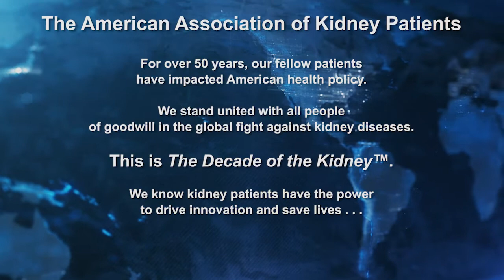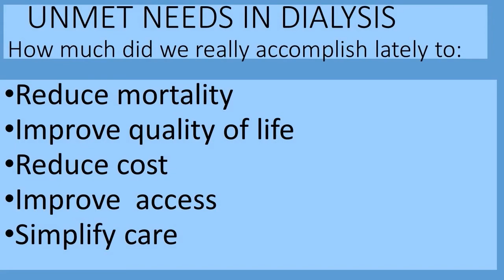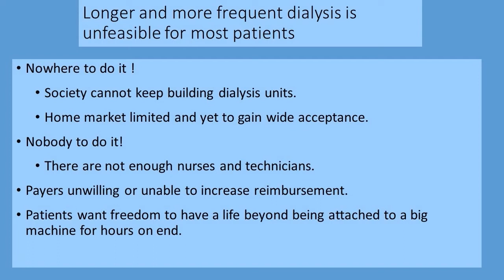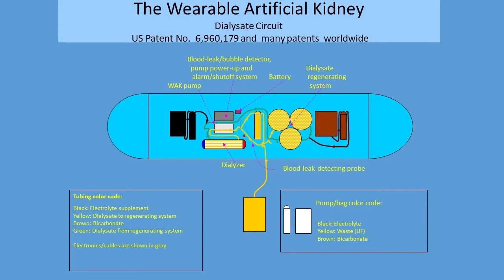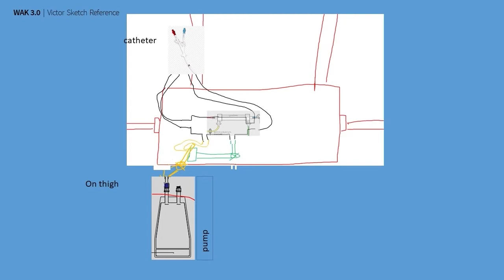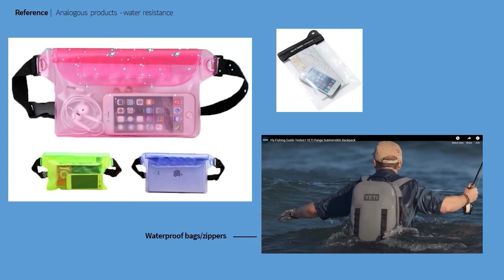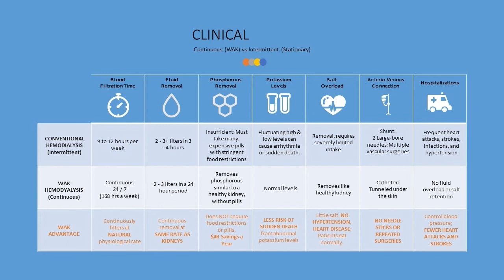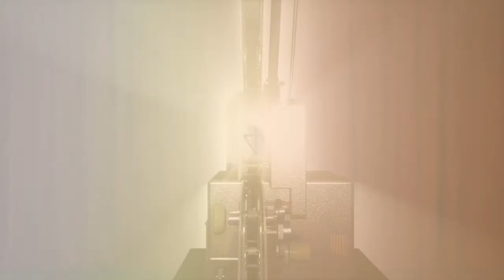Advancements Toward the Artificial Organs (Dr. Victor Gura)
Emerging Research with Global Implications: Advancements Toward the Artificial Organs

Moderator:
Paul T. Conway, AAKP Chair of Policy & Global Affairs; Global Summit Co-Chair, Board of Directors, Kidney Health Initiative (KHI); former dialysis patient, current transplant recipient

Speaker:
Victor Gura, MD, Founder & Innovator, Wearable Artificial Kidney (WAK 3.0), Cedars-Sinai Medical Center Los Angeles (USA